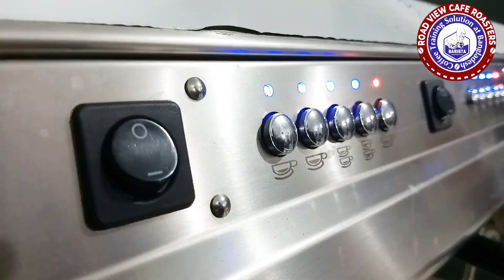BARISTA, MEHEDI, flying Abroad, 🌎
1. পড়াশোনার জন্য বিদেশে যাচ্ছেন?
2. কাজের জন্য বিদেশে যেতে চান।
3. ব্যবসা করতে চান।
4. দক্ষতা বিকাশ করতে চান

15 দিনের কোর্স প্রোগ্রাম।

15 দিনের কোর্স প্রোগ্রাম।